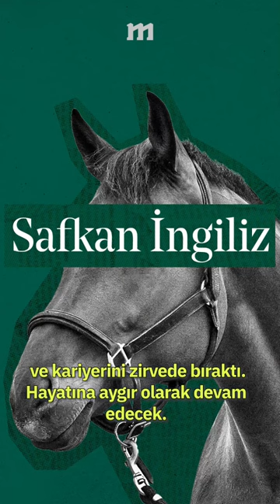184 Milyon Dolarlık at! 🎙 Oğulcan Aşıkoğlu.